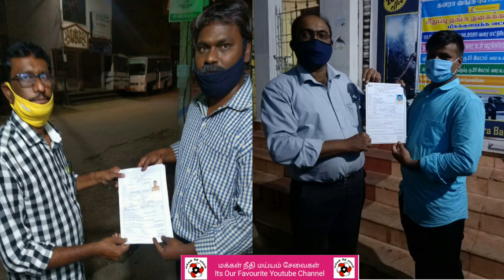Makkal Needhi Maiam Latest News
கமல்ஹாசன் அவர்களின் அதிரடி திட்டங்கள்! 2021 ஆட்சி அமைப்பதில் தீவிரம் !